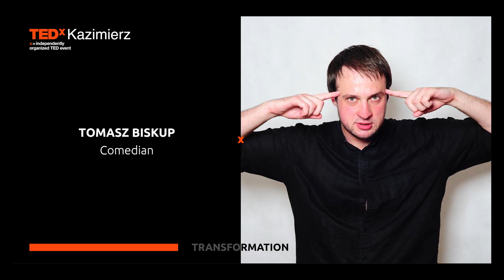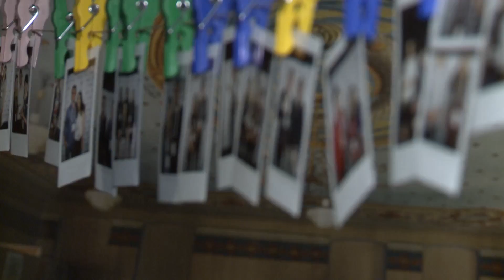TEDxKazimierz 2016 - Come Join Us!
The next TEDxKazimierz conference will take place on the 18th June 2016. Again, we will host the event at the Galicia Jewish Museum. The theme of this year's event is “Transformation”. This topic raises a wide variety of associations. Firstly - it may refer to local politics and the economy, secondly - to the realm of innovation and technology, and finally - the personal changes taking place in all of us. Naturally, this doesn't cover everything and further interpretation is left up to you and our speakers.

Video filmed and produced by Red Viper Media Arts.